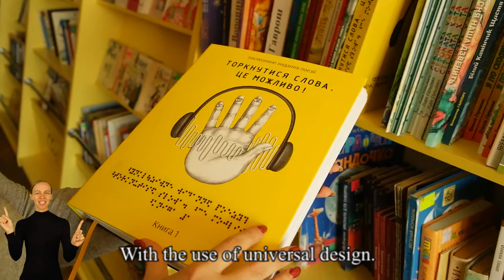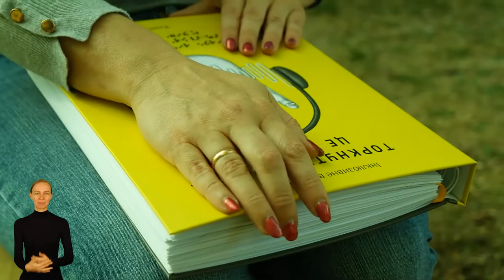Буктрейлер з субтитрами